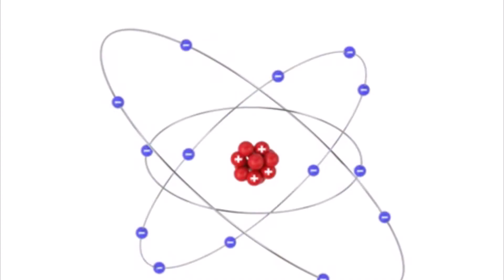What is Grounding?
Receive vibrant energy from the earth and experience good health with grounding. Discover how you can boost your mood and immune system by simply placing your bare feet onto the ground. For more detail on how grounding works